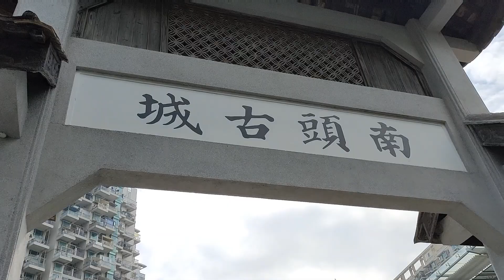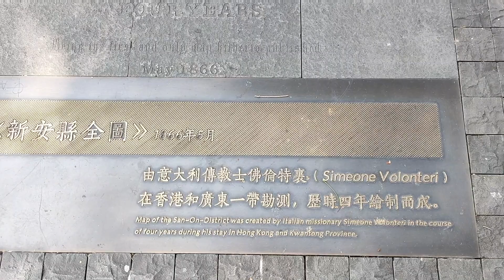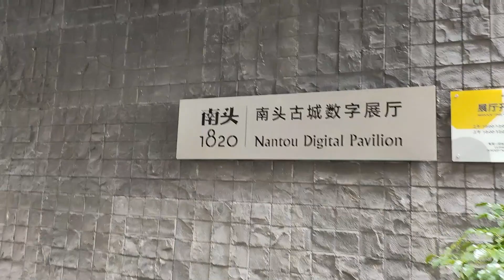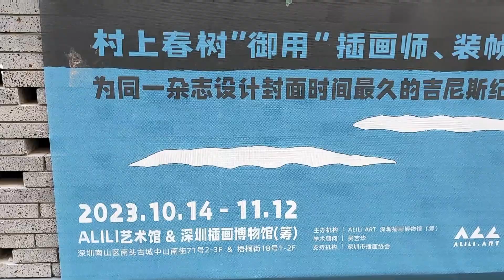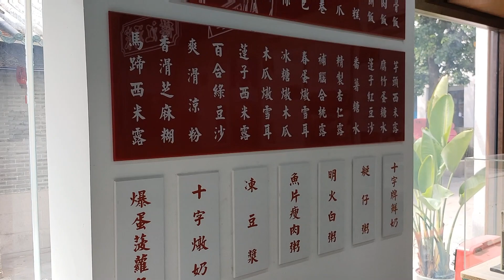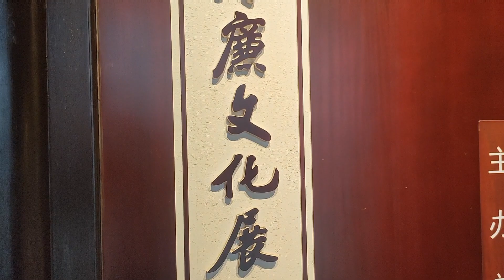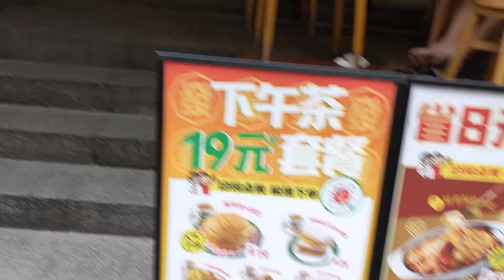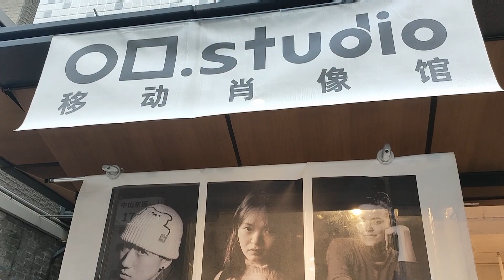旅遊篇 - 南頭古城